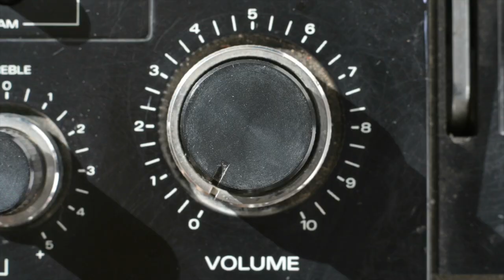Zombie Steakhouse: Bone Crusher Music Video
Zombie Steakhouse Bone Crusher Official Music Video